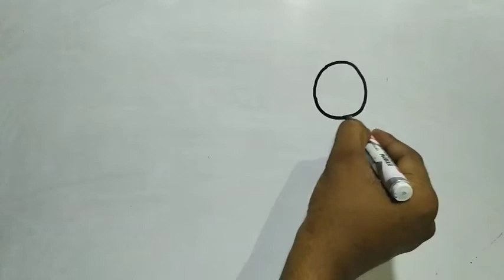How to Draw Rainy Season Drawing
Hi friends welcome to our youtube channel N R Art Gallery today we are going to learn how to draw Rainy Season Drawing for students this is step by step art if you like this so please comment or subscribe our channel thanks